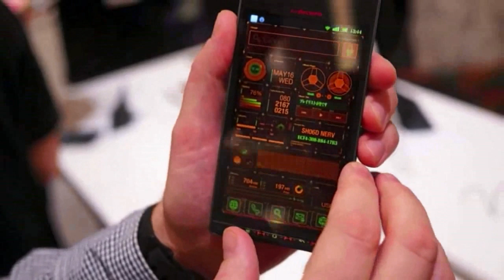Anime Top 5: teuerstes Merchandise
Viel Spass mit meiner Anime Top 5 des teuerstes Merchandise.

5. Handy von "Neon Genesis Evangelion"
4. Figur/Puppe von "Gosik"
3. Sofa von "Hello Kitty"; "My Melodie"
2. Figur/Puppe von "Neon Genesis Evangelion"
1. Koloss aus "Gundam"

►Mich auf Amazon unterstützen (über Link einkaufen ^-^)*

Der 2. Kanal dient als eine Art Absicherung, da ich zur Zeit 2 Strikes habe (bei 3 wird der Kanal geschlossen).
Dort wird jedoch hin und wieder unveröffentlichter Kontent hochgeladen. Würde mich freuen, wenn ihr  mir dort ebenfalls folgt. :)